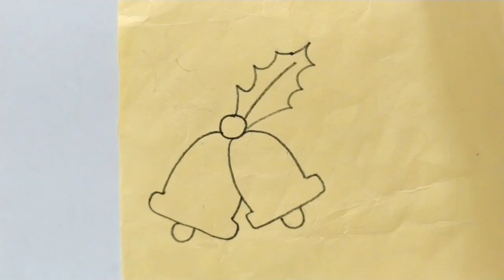2 best Christmas quotes | Slogans on Christmas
→Question bank craft
→Topz trending